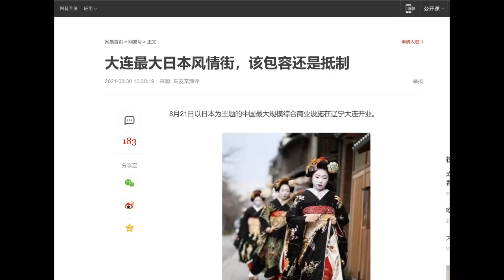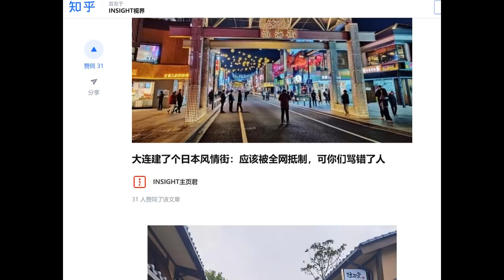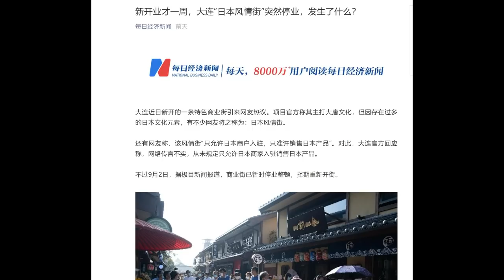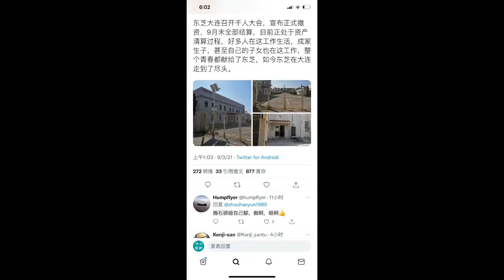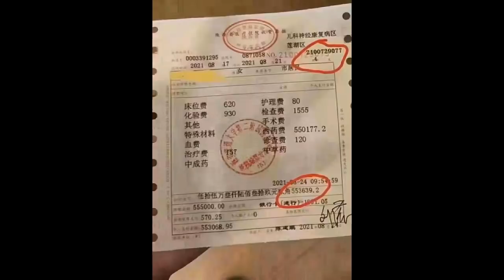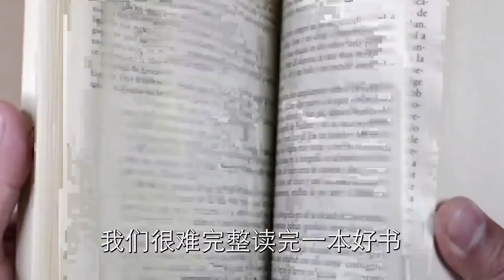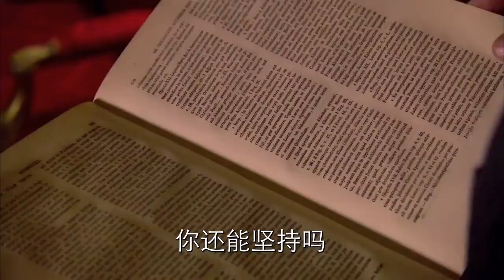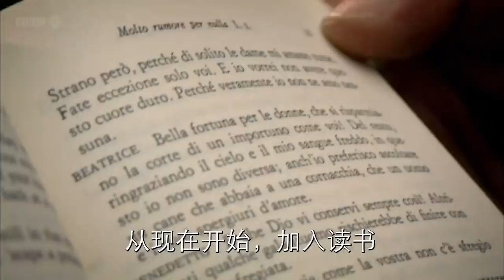财经冷眼： 大连反日浪潮推向全国，世界500强日资巨头赶紧关闭大连工厂，裁员撤离！55万天量医药费，医保零报销震惊全国！（20210905第614期）